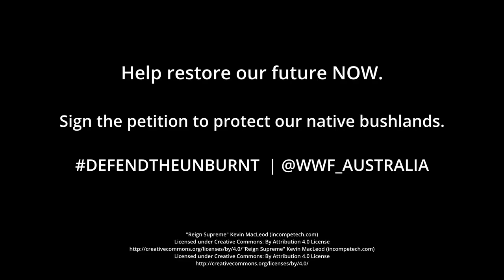Coat of Ash